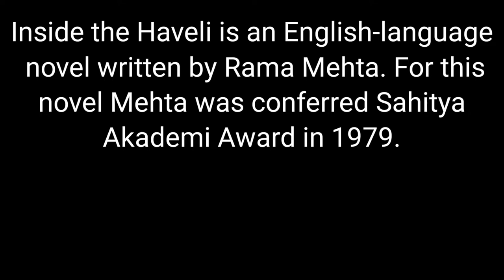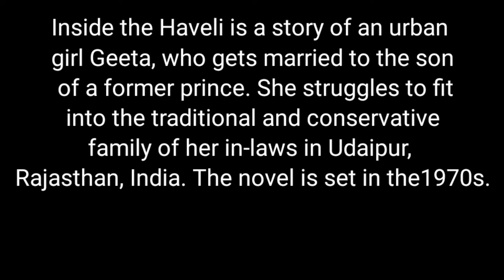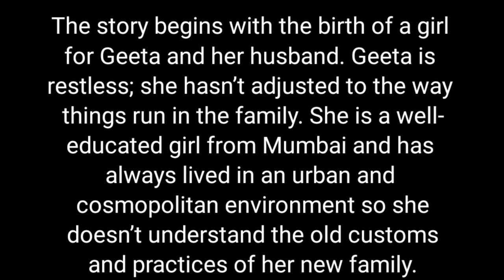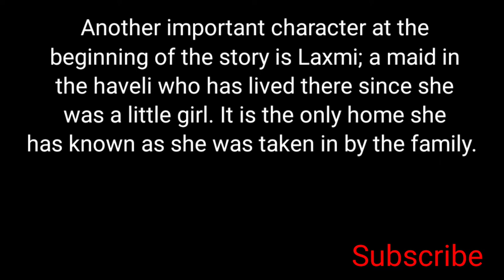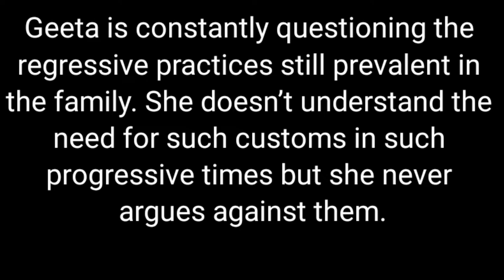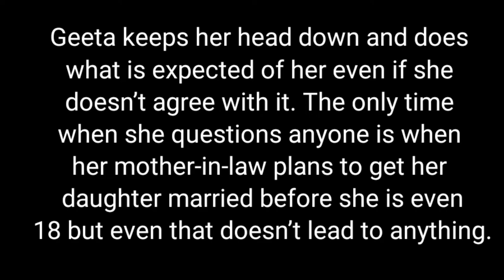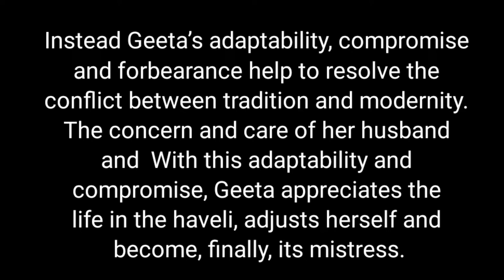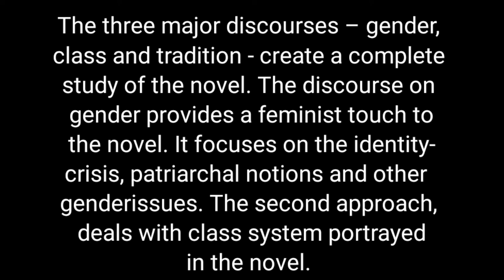inside the haveli by rama mehta in hindi